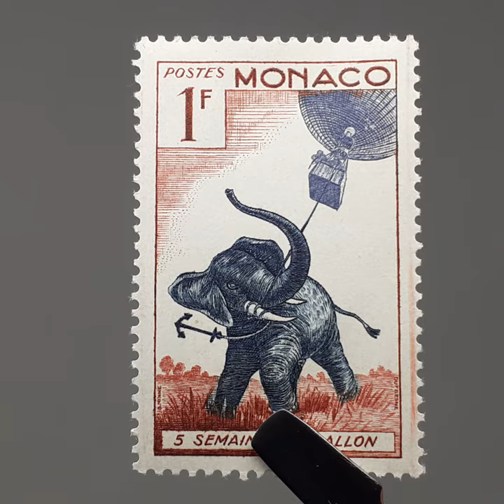Monaco Stamp 1955 1 Monegasque franc African Elephant (Loxodonta africana) with Anchor Rope